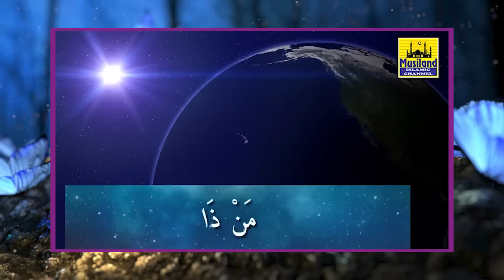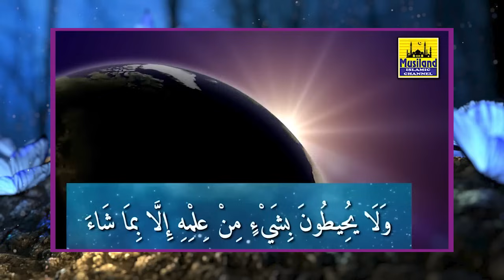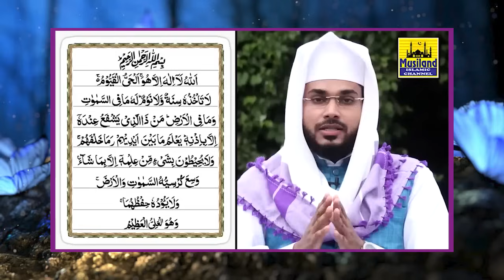ഇന്ന് വെള്ളിയാഴ്ച...ഇന്നത്തെ ദിവസം ഈ പുണ്യ ആയത്ത് ഓതുന്നവർക്ക്...70000 മലക്കുകളുടെ കാവൽ ഉറപ്പ് badri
arshad badri vaduthala today
dua malayalam
Arshad Badri
ayathulkursi
swalathul fathih
സ്വലാത്തുൽ ഫാത്തിഹ്
ദിക്ർ മലയാളം
dua
dua malayalam
dhikr
dhikr malayalam
ദുആ
ദുആ മലയാളം
ദിക്ർ മലയാളം
ദിക്ർ
ayathulkursi
ayathukursi
ആയത്തുൽ ഖുർസി

ഇന്ന് റബീഉൽ അവ്വലിലെ 3 വാം വെള്ളിയാഴ്ച

ഇന്നത്തെ ദിവസം
ഈ ഒരു ആയത്ത്
ഓതുന്നവർക്ക്

70000 മലക്കുകളുടെ
കാവൽ ഉറപ്പ്

കൂടാതെ 21 ഞെട്ടിക്കുന്ന പ്രതിഫലവും

arshad badri vaduthala live
arshad badri speech
dua malayalam